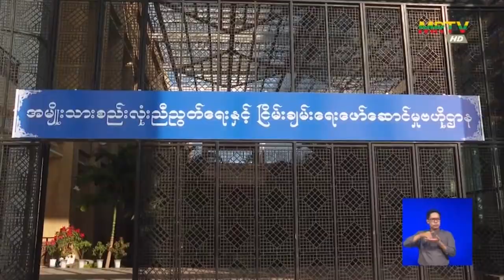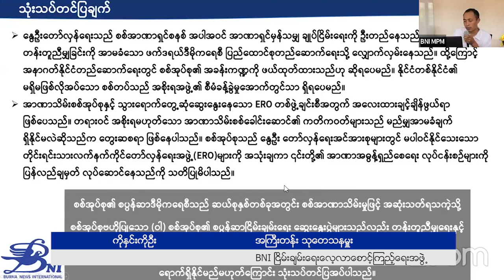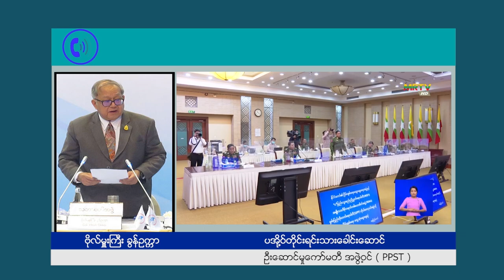ငြိမ်းချမ်းရေးအတွက် ဖက်ဒရယ် အစီအစဉ် (အပိုင်း ၃၆)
စစ်တပ်က အာဏာသိမ်းပြီးတဲ့နောက်ပိုင်း တိုင်းရင်းလက်နက်ကိုင်အဖွဲ့အစည်းတွေနဲ့ စစ်တပ်တို့အကြား ရပ်တန့် သွားတဲ့ နိုင်ငံရေးတွေ့ဆုံဆွေးနွေးမှုတွေကို အာဏာသိမ်းစစ်ခေါင်းဆောင် ဗိုလ်ချုပ်မှူးကြီးမင်းအောင်လှိုင် က ပြန် လည်အသက်သွင်းဖို့ ကြိုးစားနေပါတယ်။ ငြိမ်းချမ်းရေးဆွေးနွေးပွဲတွေက အာဏာရှင် အဓွန့်ရှည်ရေး အတွက် အသုံးပြုနေတယ်လို့လည်း သုံးသပ်ချက်တွေက ရှိနေပါတယ်။ စစ်ကောင်စီလက်ထက် ငြိမ်းချမ်းရေးဆွေးနွေးပွဲ တွေက ဘာတွေကို ဦးတည်နေတာလဲ။ ဒီအကြောင်းကိုတော့ ငြိမ်းချမ်းရေးအတွက် ဖက်ဒရယ် အစီအစဉ်ကနေ တင်ဆက်ပေးပါ့မယ်။